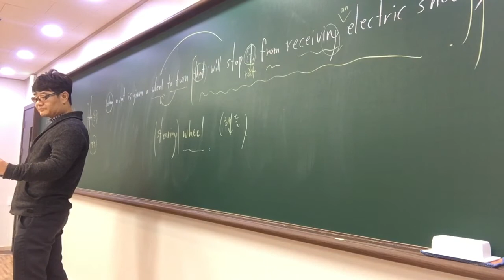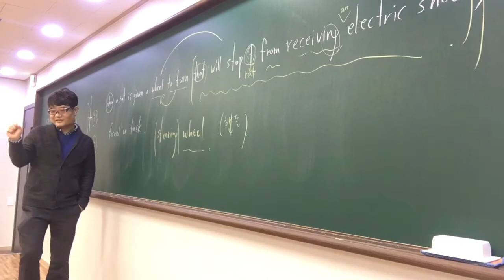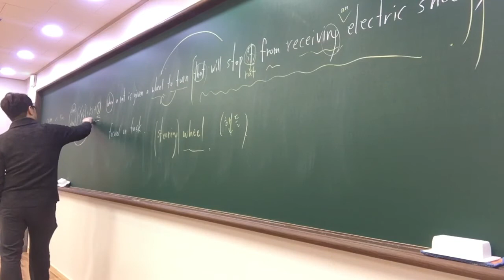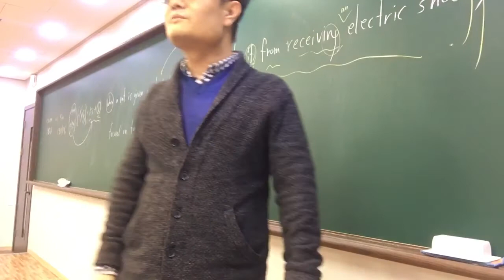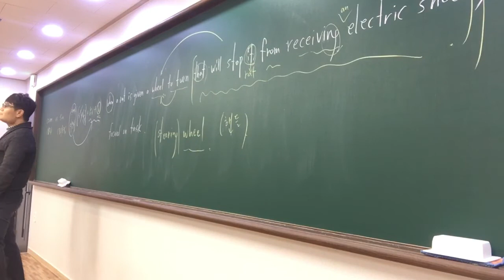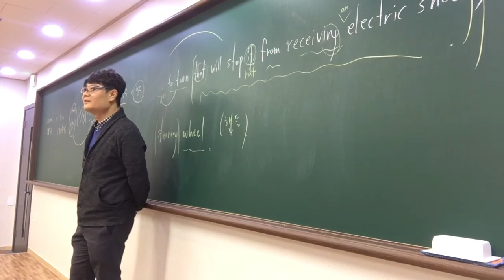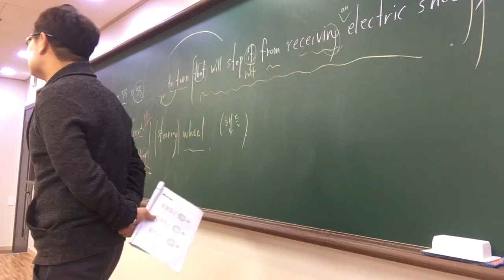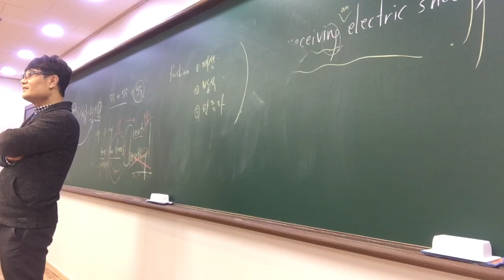독연test 1/ 1-11번 2교시